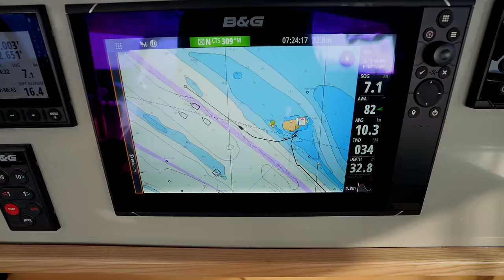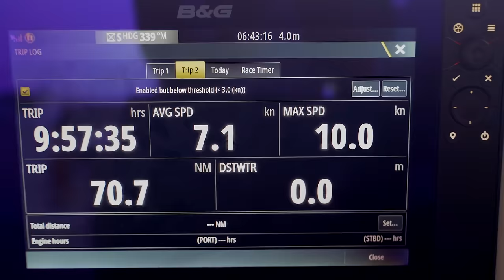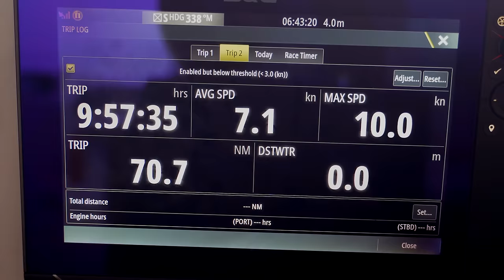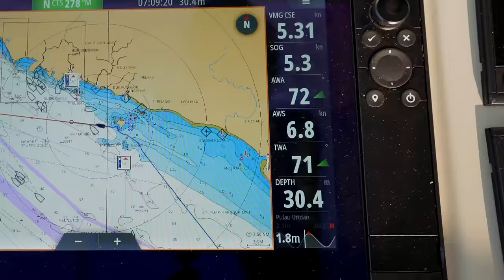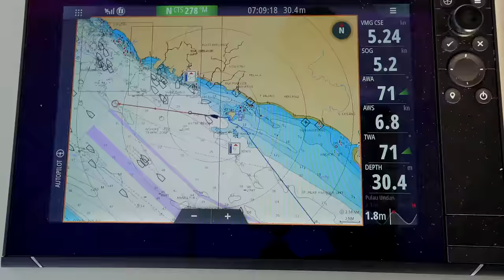BOAT LIFE: How We Manage Long Days At Sea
Join us for a couple of long sailing days in Malaysia on our catamaran!

MUSIC
Artlist